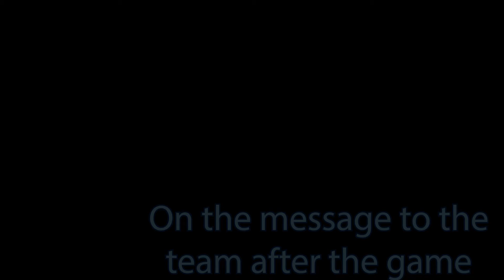Upper Iowa Football Recap vs Sioux Falls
We catch up with Coach Shea after the Peacocks loss to the Cougars.